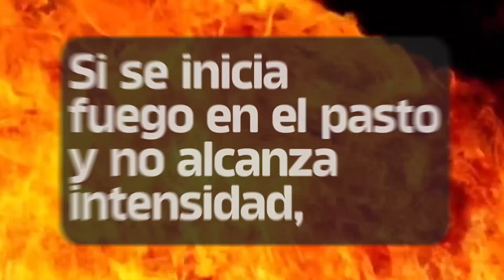Prevención Incendios 911